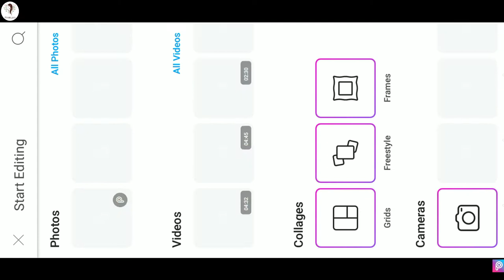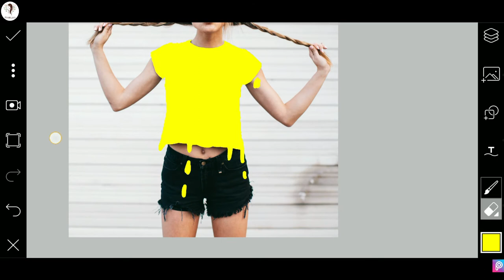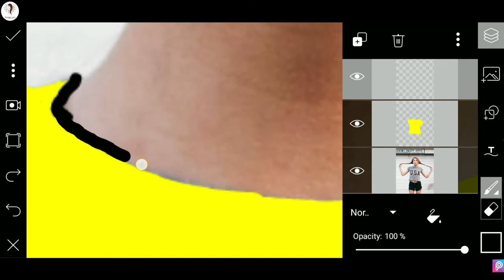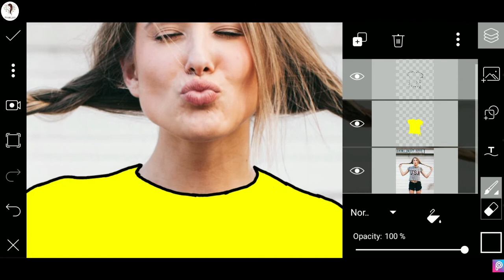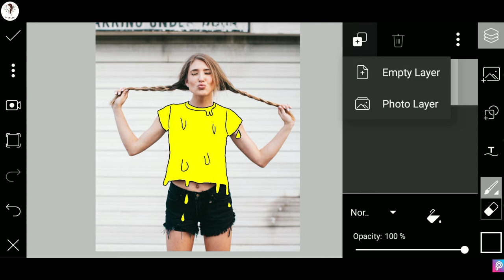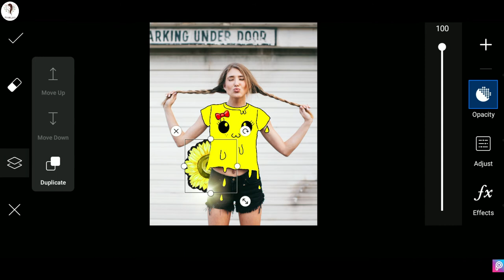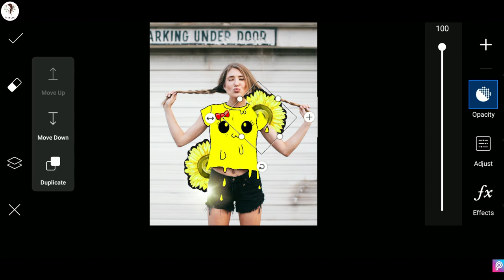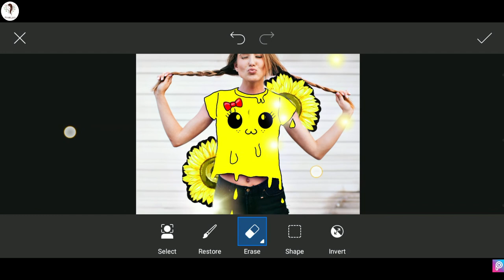PicsArt Cartoon Clothing Editing 🔥 | PicsArt New Concept Editing | PicsArt Girls Photo Editing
PicsArt boys Dp Idea

In this Video, I will show you how to edit your Picture with PicsArt by mobile .

Here I am to make your life more easy with Pixello Editing Channel
 Is channel pr itne easy steps ke sath video late hai
 Ap tutorial Video ke step dekh kr khud apni picture bhi edit kr sakte hai
Jo picture mene is editing me use ki hai wo ap mere blog se bhi le sakte hai

Photo & Png stock link

Pixello4

pixello

picsart editing
wings photo editing
night effect editing
dark tone editing
picsart use kese kare
picsart tutorial
devil wings editing
cute angel girl
girls editing
Wings photo editing
glowing effect editing
new style editing
picsart editing for girls
girl picsart editing
picsart editing girl
Vijay Mahar photo editing
 picsart girls editing
new concept
new concept editing
new 2020 editing
tediting new style 2020
picsartediting new style
picsart heart edit
queen photo editing
picsart tutorial
picsart editing
 cartoon portrait
 vector portrait picsart
cartoon logo picsart
 picsart vector portrait
 portrait logo picsart
 picsart portrait
 vector portrait
 cartoon image editing
cartoon art
 how to create own logo
cartoon effect
 vector image
how to edit vector portrait in picsart
cartoon photo editing kaise kare
pixello editing
cartoon costume editing
picsart double expose
picsart cartoon clothing editing
double expose editing